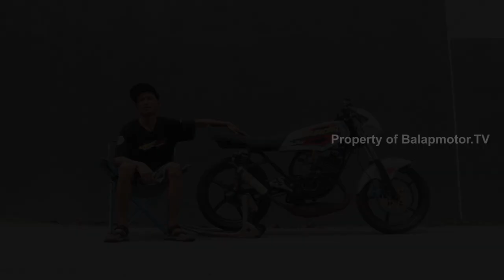KUPAS RX KING GUNDUL RACING || Jawara Road Race Karanganyar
Yamaha RX-King Gundul Racing Cepu kembali menasbihkan diri sebagai raja Jambret di Jateng. Kali ini juara dalam kejuaraan Pirelli Karanganyar Road Race Bupati Cup 2019 yang akan berlangsung di sirkuit NP. Alun-alun Karanganyar (2-3/10).

Nah, kali ini BalapMotor.TV ingin mengupas tuntas mengenai spek modifikasi dari motor garapan Andri Gundul racing Cepu tersebut gaes. Yuk pantengin sampe selesai.